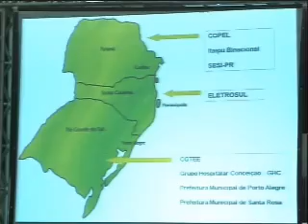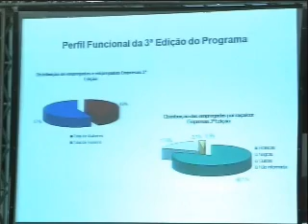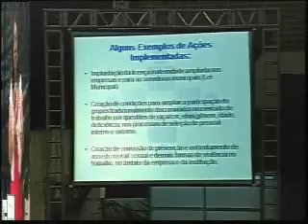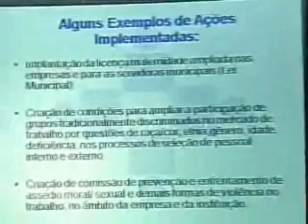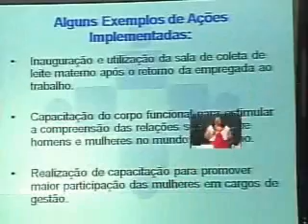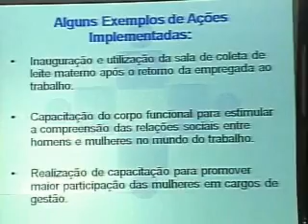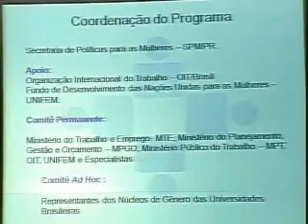Socióloga Eunice Lea (Parte 2)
Coordenadora do Programa Pró-equidade de Gênero da Secretaria Especial de Política para as Mulheres do Governo Federal fala sobre Práticas de equidade de gênero tecendo política de igualdade, no Fórum da Mulher, realizado durante a 67ª Soeaa